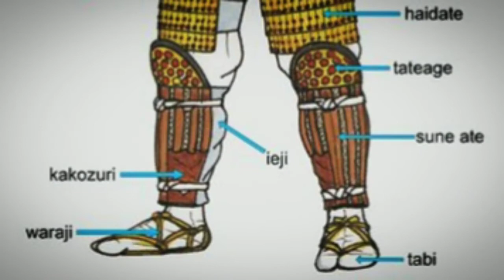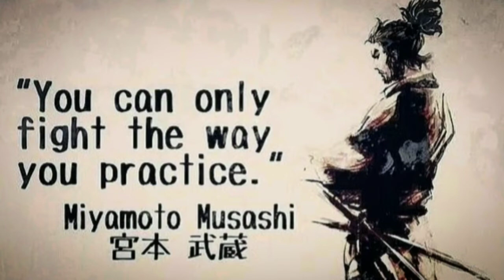Keindahan Baju Zirah Samurai | Samurai Armor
Assalamualaikum Mantemans,
Yoroi, ini adalah jubah perang Samurai jepang. Biasanya yang memakai jubah ini adalah Samurai yang memiliki kedudukan tinggi. Beberapa sumber mengatakan helm dan jubah perang ini terinspirasi oleh Helm perang yang dipakai oleh Masamune Date seorang samurai lengendaris.

Ō-yoroi pertama kali mulai muncul pada abad ke-10 selama periode Heian pertengahan dan akhir, dan mulai digunakan secara luas dalam Perang Genpei sekitar abad ke-12 ketika seruan untuk baju besi mencapai puncaknya. Aspek penting dari baju besi ini dirancang untuk pemanah kavaleri. O-yoroi berbentuk kotak itu berat dan tidak memungkinkan pergerakan atau fleksibilitas sebanyak rekannya dō-maru, jadi baju besi itu tidak lagi disukai di abad ke-15 ketika samurai beralih ke sebagian besar taktik infanteri.

Sebagian besar ō-yoroi adalah baju besi orang kaya dan tidak digunakan oleh samurai tingkat rendah. Baju besi itu sebagian besar dipakai oleh samurai berpangkat lebih tinggi yang menunggang kuda. Prajurit berpangkat lebih rendah memiliki baju besi yang mirip dengan ō-yoroi, tetapi memiliki lebih sedikit komponen, lebih ringan, dan tidak memiliki tanda dekoratif seperti samurai berpangkat lebih tinggi.

Sebagian besar informasi yang diketahui tentang ō-yoroi didasarkan pada baju besi pejabat tinggi sejak baju besi itu disumbangkan ke kuil sebagai persembahan atau dipertahankan oleh keturunan dari pemakainya. Banyak komponen asli dari ō-yoroi yang masih ada telah diganti seiring waktu karena barangnya hilang atau rusak. Beberapa contoh ō-yoroi yang tersisa dipajang di museum di beberapa negara berbeda.Ada juga beberapa contoh ō-yoroi di kuil Shinto yang telah dipelihara dan dilindungi selama berabad-abad.
Samurai (侍), atau dalam bahasa Jepang disebut bushi (武士, [bu͍ꜜ.ɕi̥]) atau buke (武家), adalah bangsawan militer abad pertengahan dan awal-modern Jepang. Menurut penerjemah William Scott Wilson: "Di Tiongkok, 侍 adalah kata yang berarti menunggu atau menemani seseorang di jajaran masyarakat, dan ini juga sebenarnya dari istilah aslinya dalam bahasa Jepang, kata kerja saburau dan kata benda saburai. Di kedua negara tersebut istilah ini biasanya berarti "mereka yang melayani hadir dekat dengan kaum bangsawan," kemudian lafal tersebut berganti menjadi samurai. Menurut Wilson, referensi awal untuk kata "samurai" muncul di Kokin Wakashū (905-914), kekaisaran pertama antologi puisi, selesai pada bagian pertama abad ke-10.

Pada akhir abad ke-12, samurai menjadi hampir seluruhnya identik dengan Bushi, dan kata itu terkait erat dengan ksatria kelas menengah dan atas. Samurai mengikuti seperangkat aturan yang kemudian dikenal sebagai Bushido. Walaupun samurai masih kurang dari 10% dari populasi Jepang, ajaran mereka masih dapat ditemukan hingga hari ini baik dalam kehidupan sehari - hari maupun dalam seni bela diri modern Jepang.

Istilah yang lebih tepat adalah bushi (武士) (harfiah: "orang bersenjata") yang digunakan semasa zaman Edo. Bagaimanapun, istilah samurai digunakan untuk prajurit elit dari kalangan bangsawan, dan bukan contohnya, ashigaru atau tentara berjalan kaki. Samurai yang tidak terikat dengan klan atau bekerja untuk majikan (daimyo) disebut ronin (harafiah: "orang ombak"). Samurai yang bertugas di wilayah han disebut hanshi.

Samurai harus sopan dan terpelajar, dan semasa Keshogunan Tokugawa berangsur-angsur kehilangan fungsi ketentaraan mereka. Pada akhir era Tokugawa, samurai secara umumnya adalah kakitangan umum bagi daimyo, dengan pedang mereka hanya untuk tujuan istiadat. Dengan reformasi Meiji pada akhir abad ke-19, samurai dihapuskan sebagai kelas berbeda dan digantikan dengan tentara nasional menyerupai negara Barat. Bagaimanapun juga, sifat samurai yang ketat yang dikenal sebagai bushido masih tetap ada dalam masyarakat Jepang masa kini, sebagaimana aspek cara hidup mereka yang lain.

Music Info: Transformers-Epic Orchestral Cover- Epic Music Land